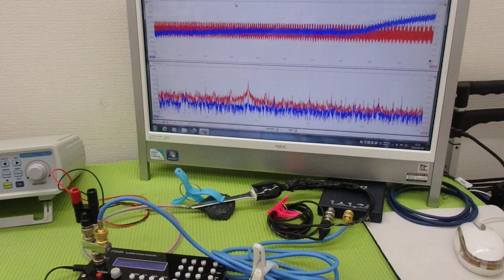オリジナル超音波実験：表面弾性波の観察 ultrasonic-labo